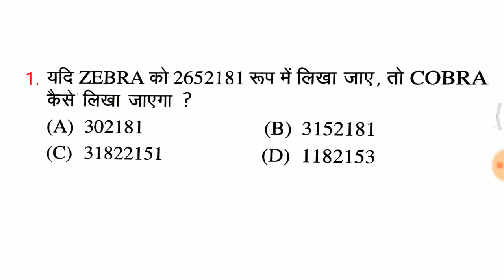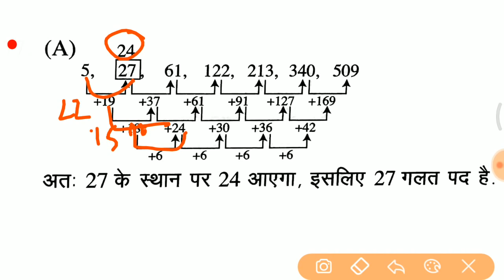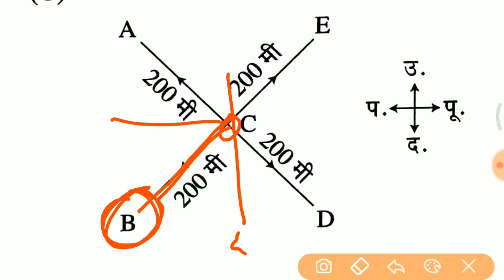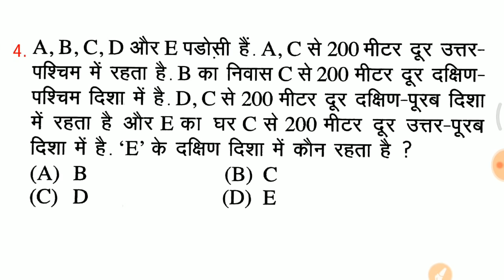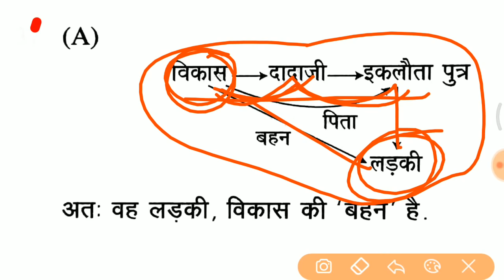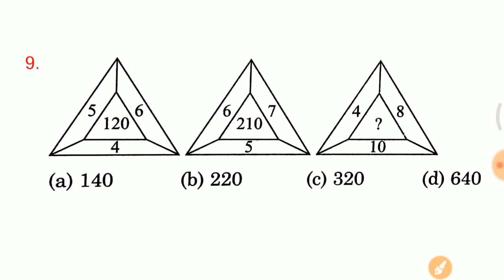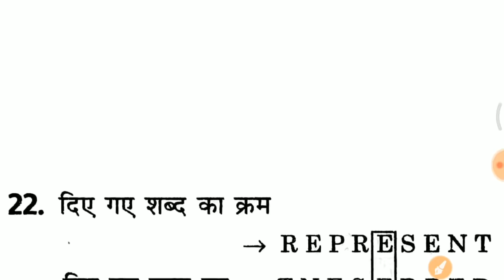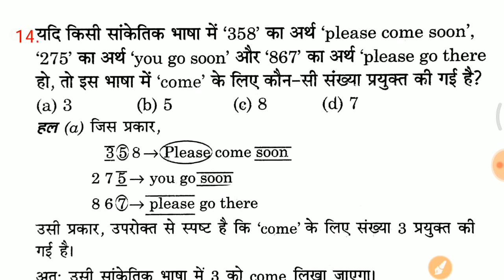रीजनिंग Short trick Top 15 vv.imp जरूर देखलेना for RPF, UP POLICE, IB, SSC GD, ALP CBT 2 etc..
- RAJASTHAN POLICE
- HARYANA POLICE